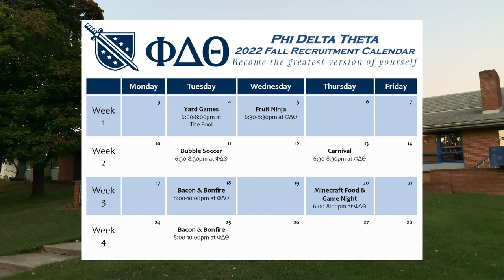Phi Delta Theta Fall Rush 2022 | MORRISON'S THEME | Kettering University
Every day is another opportunity to choose who you are in life. Become the greatest version of yourself. Rush Phi Delt this fall ⚔️